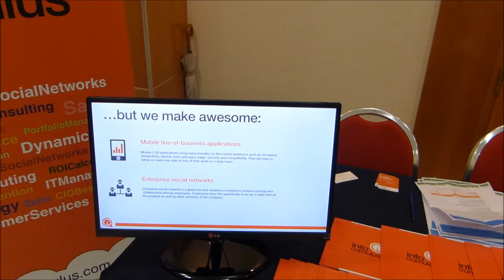IDC Cloud Leadership, Enterprise Mobility & Social Media Forum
Na samom početku IDC Cloud Leadership konferencije, na kojoj je sudjelovalo stotinjak krajnjih korisnika, ponuđača usluga i predstavnika medija, saznali smo i neke brojke koje se odnose na javne cloud usluge u Hrvatskoj. U 2012. godini je na razvoj javnog cloud uloženo oko 10,3 milijuna američkih dolara, od čega je gotovo četvrtina potrošeno na javne usluge (24%), a većina na profesionalne usluge (76%). Zanimljiv grafikon (vidi sliku) pokazuje kako je hrvatsko IT tržište u padu već pet godina, dok tržište cloud usluga konstatno raste. IDC predviđa kako bi 2014. godina mogla biti prekretnica koja bi trebala donijeti rast IT tržište u Hrvatskoj. Ohrabruje i podatak kako je udio cloud potrošnje u IT uslugama prošle godine iznosio 5,9%